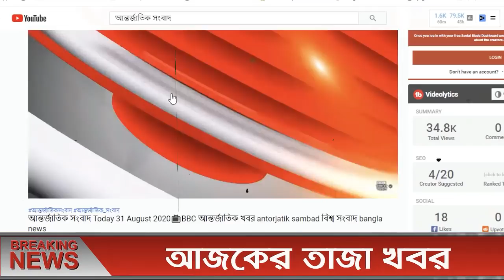আন্তর্জাতিক সংবাদ 29 Jan 2022। BBC আন্তর্জাতিক খবর antorjatik khobor বিশ্ব সংবাদ Sambad Bangla news